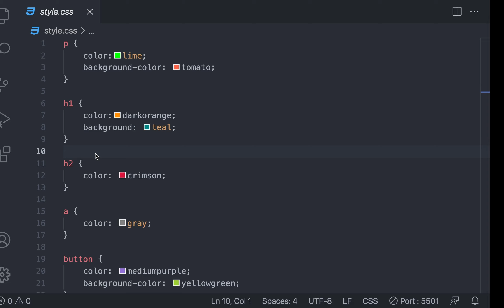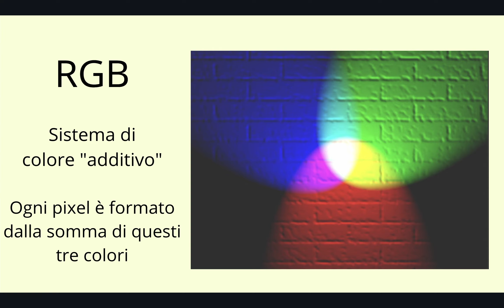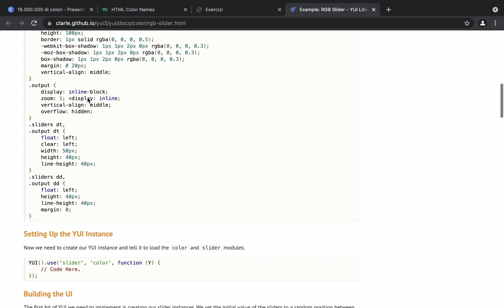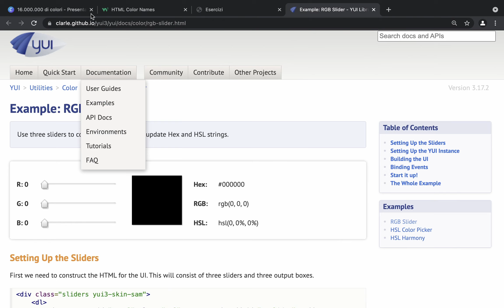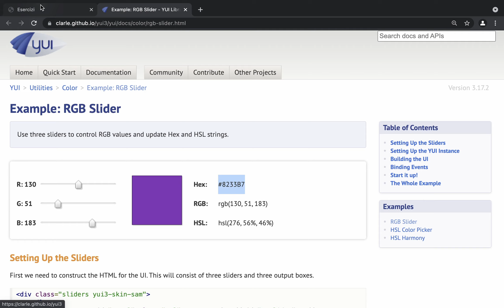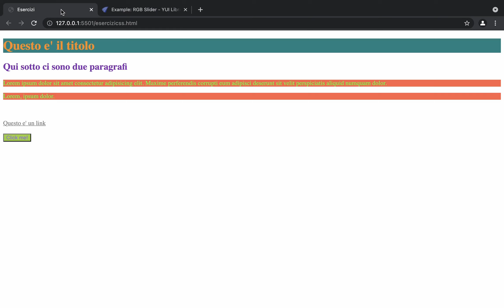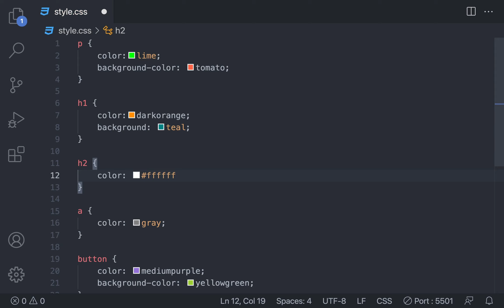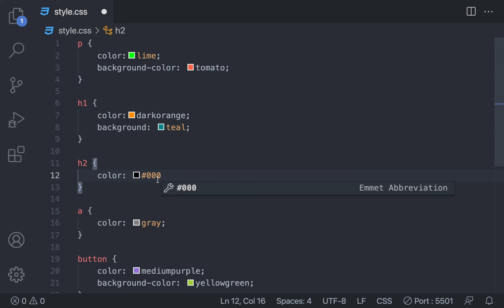Sviluppo web per principianti - 20 - Come funziona il colore nel css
Vediamo i principali metodi per descrivere il colore nel css.